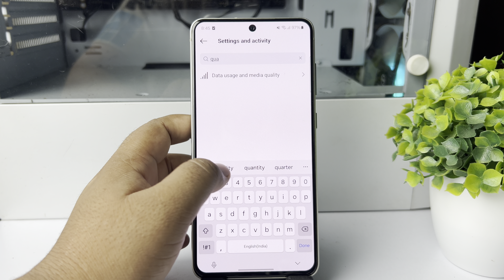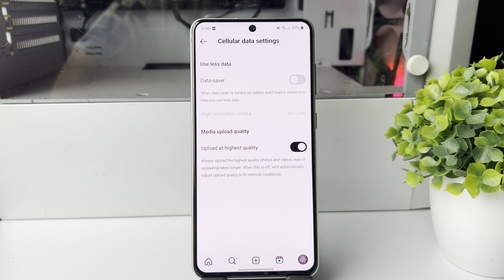How To Post Instagram Reel Without Losing Quality?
Say goodbye to blurry, hard-to-watch Instagram Reels. Here’s Later’s step-by-step guide to uploading high-quality Instagram Reels - watch it now!

How to upload Instagram reels without losing quality?
How to post 4K reels on Instagram?
Why is my Instagram reel quality so bad?
How to make a reel not blurry?